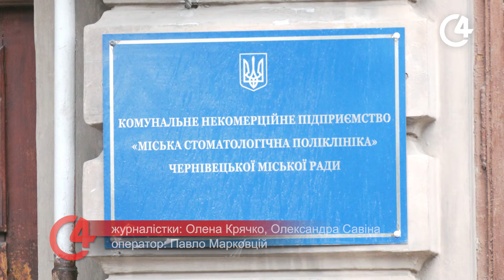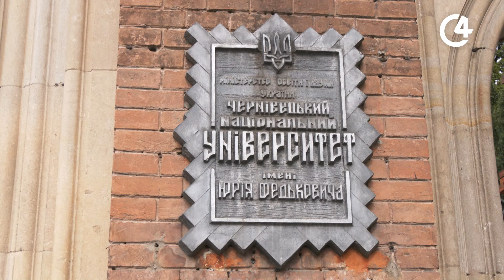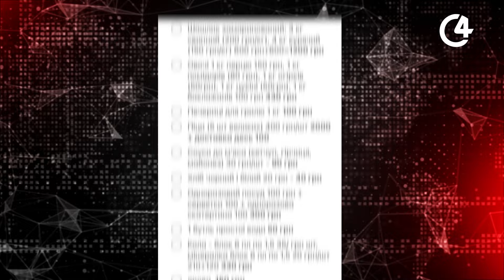⚡️ Новини Чернівців. 07 червня 2024 | C4